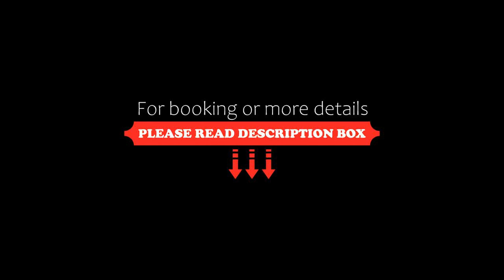Luxurious Condominium near Celebration Square, Mississauga, Canada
About Property:
Conveniently set in the centre of Mississauga, Luxurious Condominium near Celebration Square offers a balcony. This apartment provides free private parking, a 24-hour front desk and free WiFi.
The air-conditioned apartment is composed of 2 separate bedrooms, a living room, a fully equipped kitchen with a fridge and oven, and 2 bathrooms. A flat-screen TV is provided.
At the apartment guests are welcome to t...
Property Type: Hotel
Address: 310 Burnhamthorpe Road West Suite 2509, L5B 4P9 Mississauga, Canada
Searching For
1. Luxurious Condominium near Celebration Square - Mississauga - Canada
2. Luxurious Condominium near Celebration Square - Mississauga - Canada Address
3. Luxurious Condominium near Celebration Square - Mississauga - Canada Rooms
4. Luxurious Condominium near Celebration Square - Mississauga - Canada Amenities
5. Luxurious Condominium near Celebration Square - Mississauga - Canada Offers and Deals
Audio Credit:
Track Title: Blank Slate
Artist: VYEN